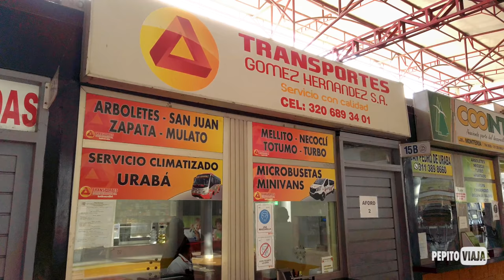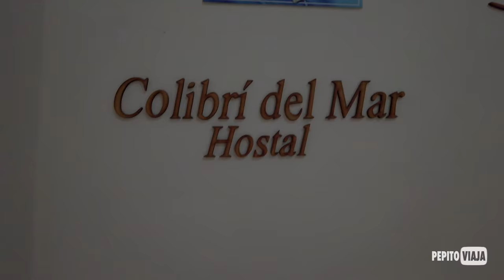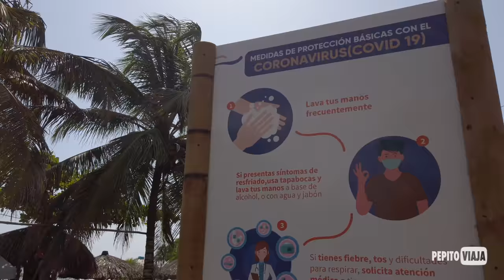NECOCLÍ - las MEJORES PLAYAS de ANTIOQUIA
Mis amigos viajeros de todas partes, seguimos en el caribe, pero no en la Región Caribe. Llegamos a una de las mejores playas de Antioquia: Necoclí.

✈️  Viaje realizado en febrero de 2021